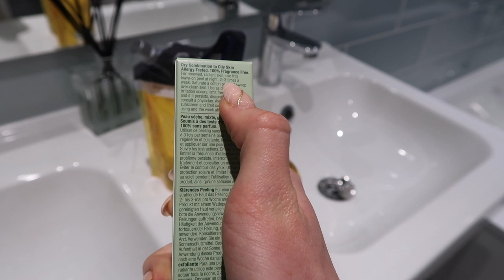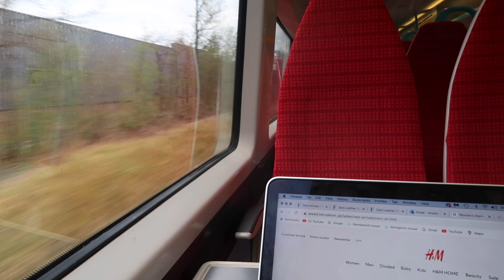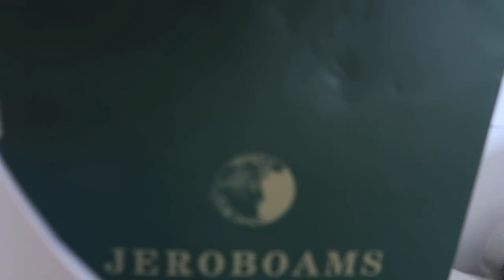WEEKLY VLOG: sorting the house out, new in summer bits and night time routine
featured:
beach cafe
Juliet Dunn Dress
love shack fancy dress

outdazl
two piece

pretty lavish cardigan
monica vinader pearl necklace

axel arigatos

jimmy choo fragrance

loccitane shower oil
Clinique do over peel

tala leggings
sandro jacket

clinique take the day off balm
111 skin day cream
clinique fresh press c serum
clarins face tan drops
mural targeted wrinkle corrector

no make up….makeup look
charlotte tilbury hollywood filter (shade 4)
clinique concealer
Clinique blusher
charlotte tilbury contour wand
charlotte tilbury glowgasm blusher
new clarins lip oil
charlotte tilbury brow fix
eyeko brow pencil